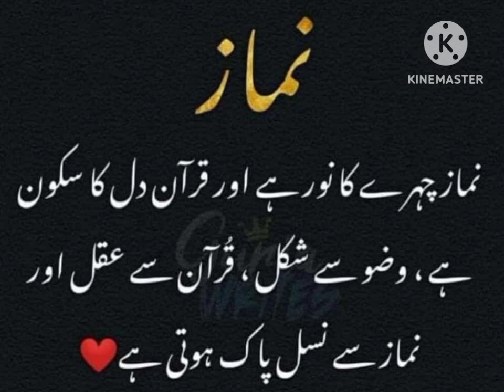Inspirational quotes in urdu#islamic .